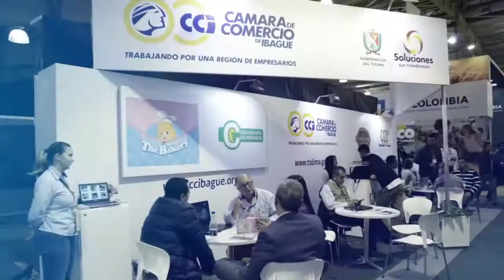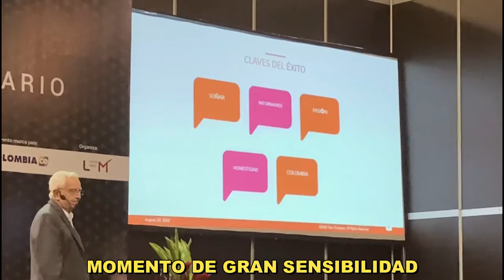CINCO CINCO TV👉🏾 EMOTIVO RECONOCIMIENTO A MANUEL MERINO EN FANYF 2022